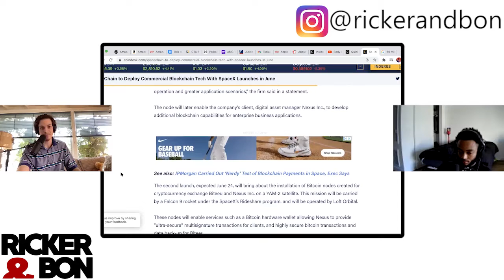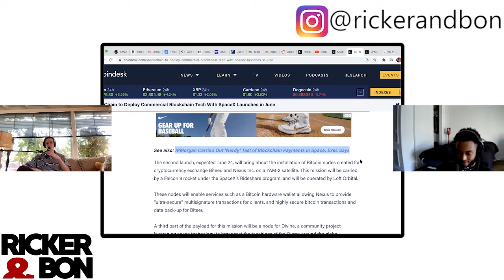SpaceChain Puts Blockchain Tech In Space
A company called SpaceChain used SpaceX's rockets in mid-2021 to put a node in space.

If the internet goes out, there still needs to be a network, and a blockchain in space provides that tech.